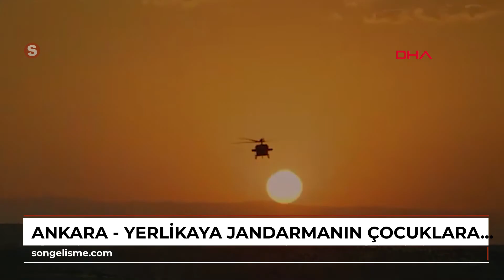ANKARA - Yerlikaya, jandarmanın çocuklara top ve forma hediye ettiği görüntüleri paylaşıp, Milli ...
Yerlikaya, jandarmanın çocuklara top ve forma hediye ettiği görüntüleri paylaşıp, Milli Takıma başarı diledi\r\n\r\nİÇİŞLERİ Bakanı Ali Yerlikaya, Diyarbakır’da Zerzevan Kalesi’nde plastik top ve eski ayakkabılarla futbol oynayan çocuklara jandarma tarafından milli takım forması ve futbol topu hediye edilirken çekilen videoyu paylaşarak, Hollanda ile oynayacağı karşılaşmada A Milli Futbol Takımı'na başarılar diledi.\r\n\r\nBakan Yerlikaya, sosyal medya hesabından, Zerzevan'da patlak top, eski kıyafetler ve ayakkabılarla futbol oynayan çocukların videosunu paylaştı.
 Videoda, helikopterle devriye gezen jandarma ekibinin çocukları görmesinin ardından, başka bir jandarma ekibinin araçla bölgeye ulaşıp, çocuklara milli forma, yeni futbol topu ve ayakkabı hediye etmesi yer aldı.\r\n\r\nBakan Yerlikaya video ile birlikte, \"Bu akşam Avrupa Şampiyonası yarı final yolunda rakibimiz Hollanda. Biz, 'BizimÇocuklar’a sonuna kadar güveniyoruz. Zerzevan’da top oynayan çocuklarımızın da; dünyanın dört bir yanında kalbi ay yıldız atan milyonların da duaları sizlerle. Haydi vurduğunuz gol, yolun sonu final olsun\" mesajını paylaştı. \r\n\r\nHaber: ANKARA, (DHA)\r\n